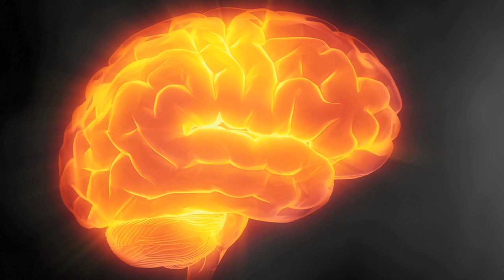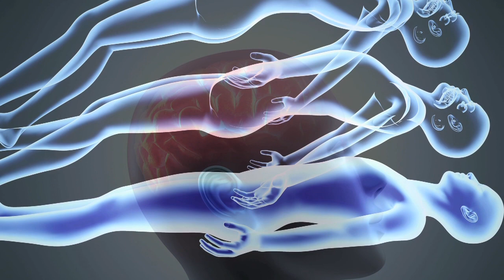Goddess Wisdom Program: Navratri Seminars & Initations By Dr. Pillai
Join Dr. Pillai on New Year's Day for a LIVE Teaching and Empowerment

Join Nine Nights of the Goddess, Navaratri : Dr. Pillai's Seminars & Initations, Goddess Power

Nine 9 Nights of The Goddess:
Dr Pillai invites you to join him in 9 Nights of the Goddess 2015 Celebration
Learn and practice the Technology of the Goddess in order to acquire superintelligence and miraculous powers.

Dr. Pillai will impart to students secretive teachings of the Goddess:
Topics & Practices For:
Art and Science of Invoking the Goddess
Karma Removing Siddhi Powers
Incredible Wealth Attraction
Superintelligence
Health Miracles and Rejuvenation
Enlightenment through Amrita Elixer
Thought Manifestation bypassing Action

About 60% of the time will be spent on meditation and 40% on Theories.

Who is the Goddess? She is the miracle performing intelligence within the brain called ‘Arul Shakti', or ‘Chit Shakti’. She is simply not a vibration or frequency. She is a mega-Divine female, the Mother Divine, the counterpart of God The Father. She is the Creatress of the phenomenal world. The Goddess’s energy is annually available, primarily during September, October months for nine days.

In order to access her, you must remain alert, and receive, and activate her in the brain and in the body, through appropriate initiation and meditations. More than any other bygone Navarathri, which simply means The Nine Nights of The Goddess, this year she comes to the earth plane with great power as the forces of nature and psychic powers. During September, and I think it is around the 26th, she starts her period of Nine Nights. During this time, I propose to do a program. What are we going to do? We will learn and practice the Technology of The Goddess in order to acquire Super-Intelligence and miraculous powers. ~ Dr. Pillai